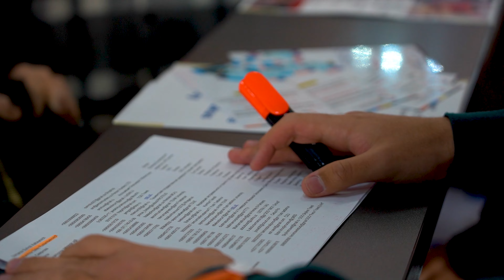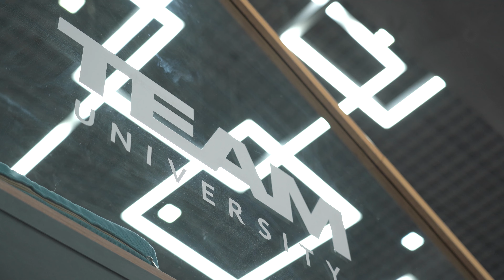TEAM MUN 2023!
Fascinating atmosphere of the TEAM MUN 2023 conference! 🤩🌍

Over 160 delegates are attending this year's conference. Our honorary guests Ambassador of Switzerland to Uzbekistan Konstantin Obolensky and Cathy Cottrell, Head of Political and Public Diplomacy Section, British Embassy Tashkent delivered a welcoming speech at the grand opening of the conference.

Highlights from the first day of TEAM MUN 2023.